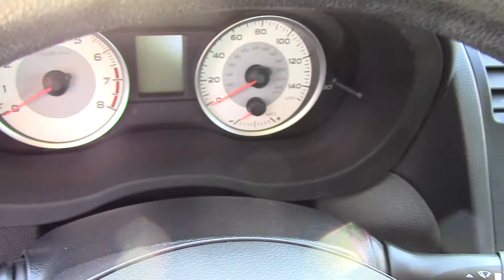2014 Subaru Impreza 2.0i (Stock #97862) at Sunset Cars of Auburn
When you come in, tell them that Jordan sent you!